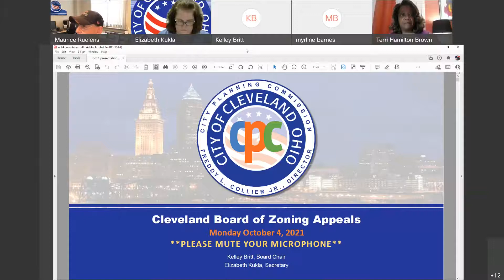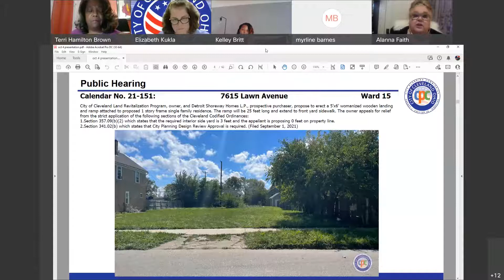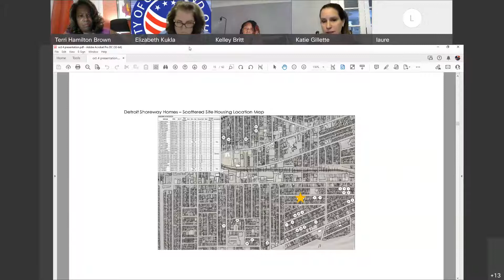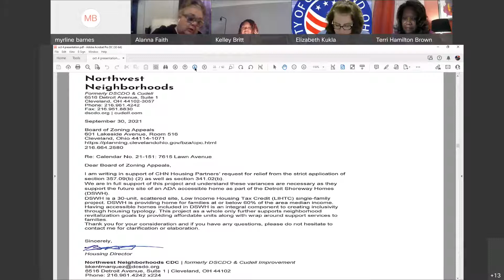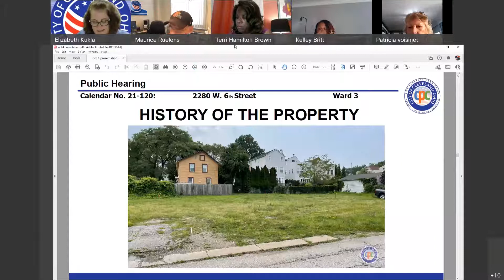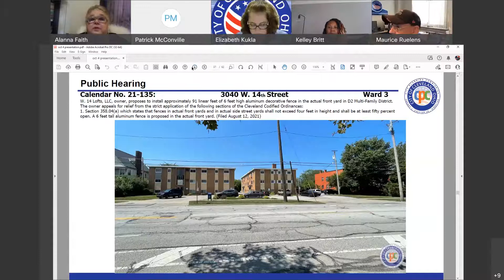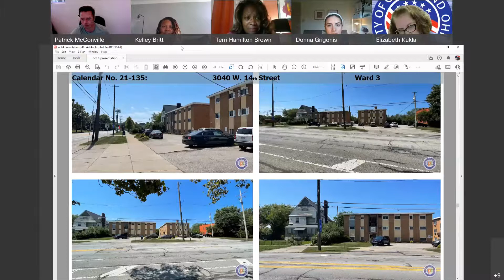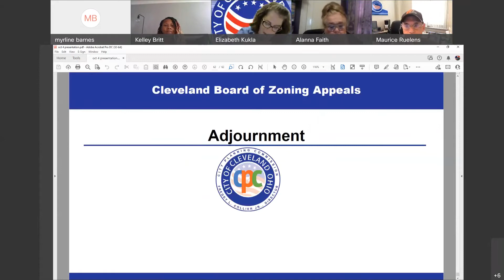Board Of Zoning Appeals Meeting October 4 2021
Live Stream Recording of the October 4 2021 Board Of Zoning Appeals Meeting